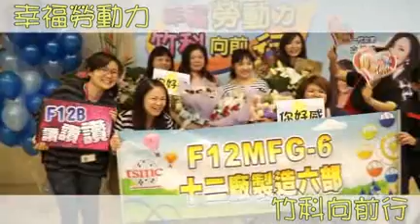竹科管理局CSR社會責任-104年度五一勞動節聯歡晚會